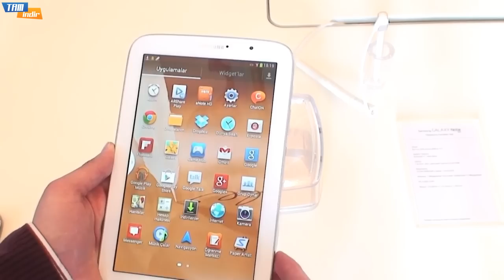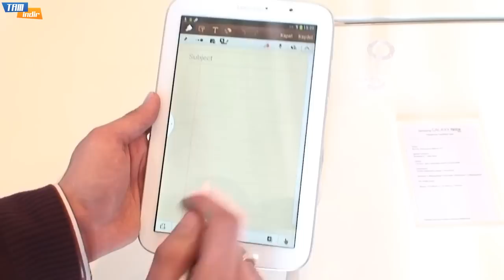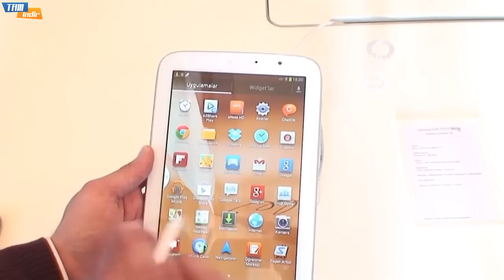Samsung Galaxy Note 8 Ön İncelemesi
reklam "Bu video reklam içermektedir." Ayrıntılar için